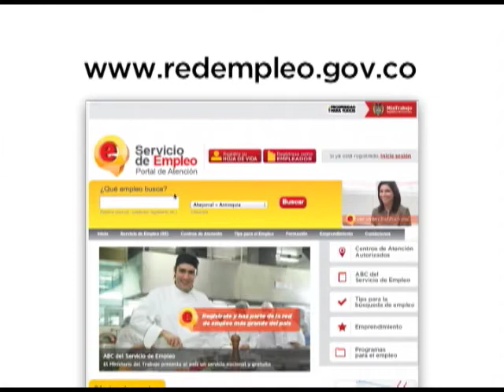Servicio de Empleo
Altos funcionarios del Ministerio del Trabajo, representantes de Cajas de Compensación y Asesores dan a conocer el proceso del Servicio de Empleo, su importancia para el país, los logros y los avances alcanzados de este sistema